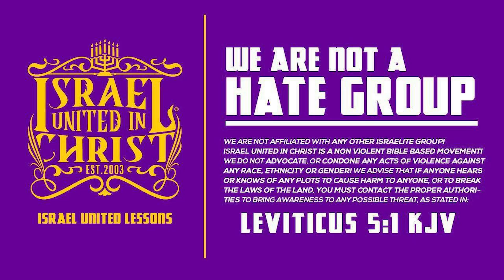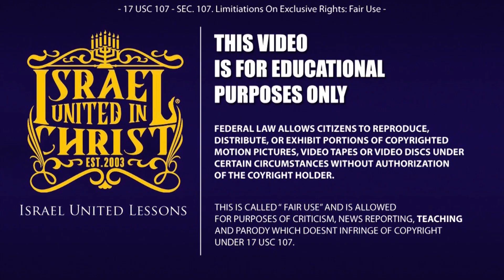IUIC | Love The Enemies of Thy People